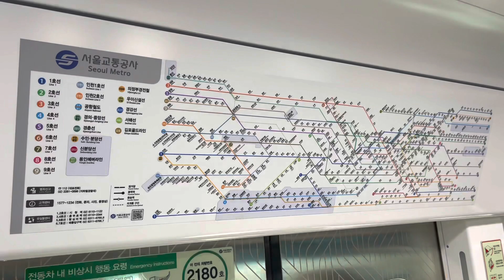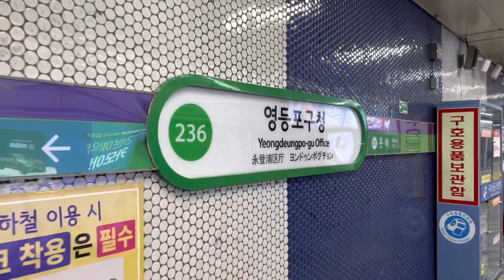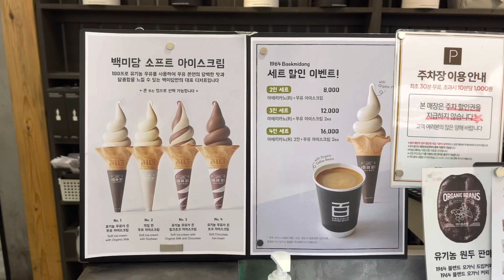🇰🇷walkers - Traveling from Gangnam to Yeongdeungpo in Seoul, South Korea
🇰🇷walkers
Traveling from Gangnam to Yeongdeungpo in Seoul,
South Korea
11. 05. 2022